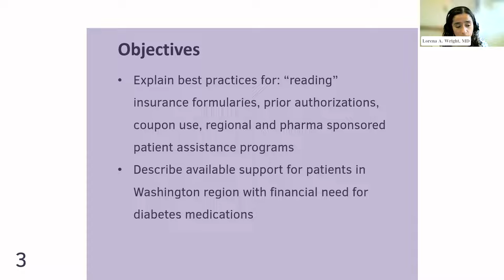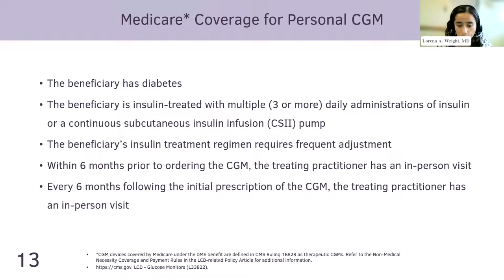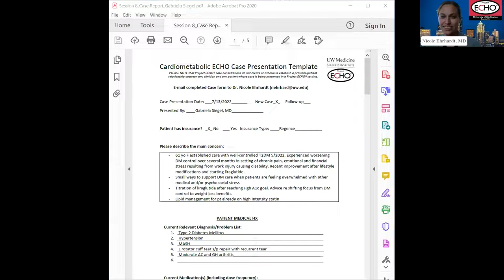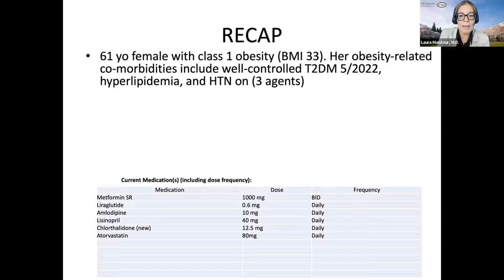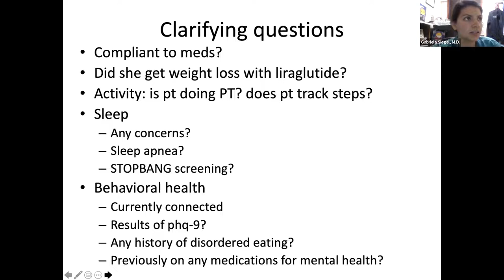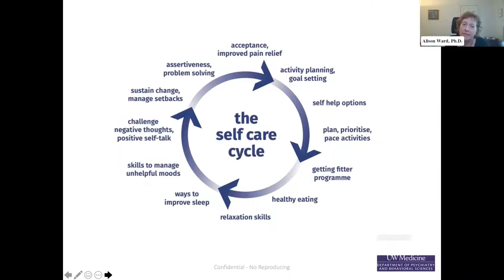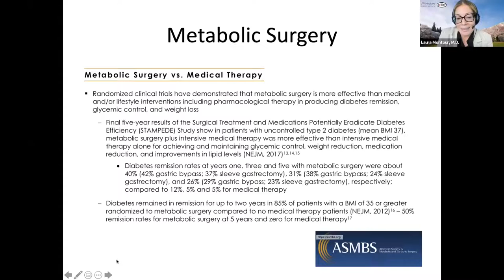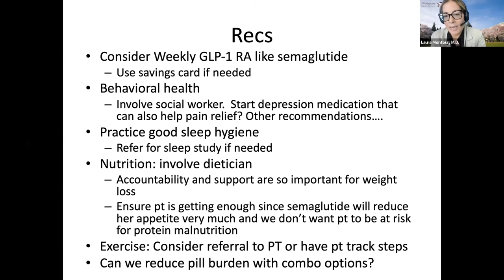Helping Improve Patient Access To Medications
University of Washington Cardiometabolic ECHO Session 8
Thank you for joining us for this talk entitled Helping Improve Patient Access To Medications by Dr. Lorena Alarcon-Casas Wright, MD.

UW Cardiometabolic ECHO Project Overview:

The majority of people living with diabetes rely on their primary care provider (PCP) to manage their diabetes and do not have the privilege of access to routine diabetes specialists and endocrinologists. The University of Washington has partnered with Project ECHO® (Extension for Community Healthcare Outcomes) and specialists in the greater Washington state and WWAMI region (Washington, Wyoming, Alaska, Montana, and Idaho), in order to bring the Cardiometabolic (CM) ECHO program to these communities.

The goal is to increase the capacity of PCPs and clinics to safely and effectively manage underserved patients with the cardiometabolic disease who do not receive routine specialty care. In turn, PCPs empower patients to achieve better control over their diabetes and gain confidence in managing their own day-to-day care.

Project ECHO® offers primary care practices a unique training experience – one that is built on the philosophy of “de-monopolizing” the specialized knowledge of caring for complex chronic diseases in academic centers and using technology to enhance, strengthen, and improve the work of care teams in primary care centers, especially in rural and urban underserved communities.